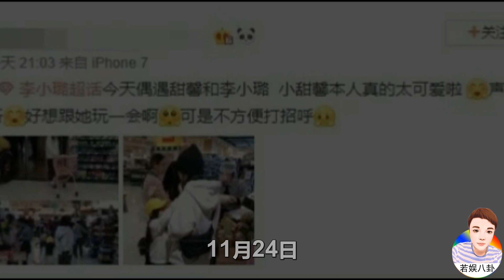李小璐離婚後帶女兒逛超市，甜馨推購物車懂事又自立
有網友曬出偶遇李小璐與甜馨逛超市的照片，媽媽李小璐在前面走，女兒甜馨推著粉色購物車緊隨其後，看到路透照片後不少網友誇贊甜馨越來越懂事了，還幫媽媽推購物車。